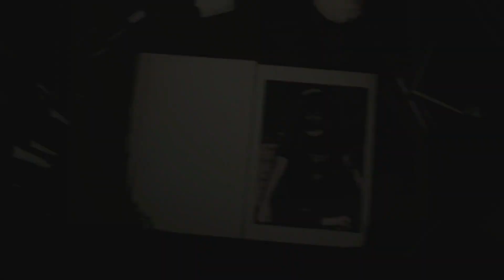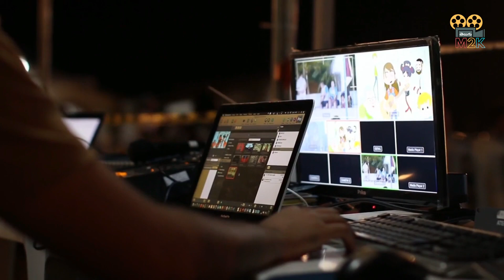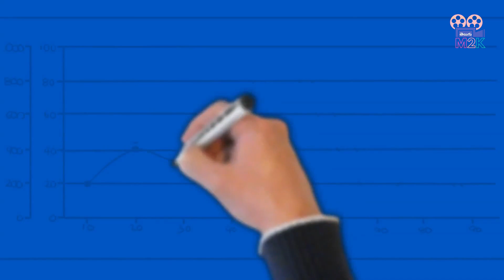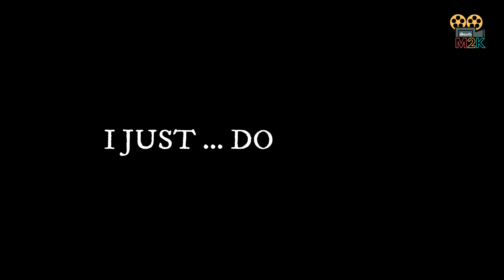జోకర్ లా బటకాలంటే? JOKER 5 Rules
Hello there, welcome to all Joker lovers from our telugu states and telugu language. This video explains about what are the things that are so cool about Heath Ledger Joker and how can we be like him and follow his qualities in a positive way, so watch till the end get inspired by him and don't forget to let me know if you like the video